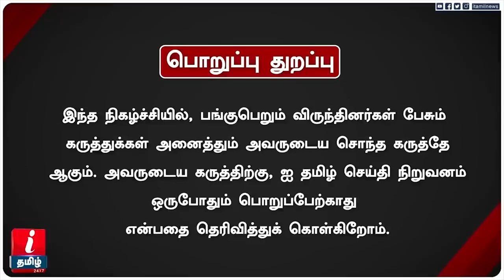சீமான் வீடியோ போட்டு காண்பித்த முகில்| Seeman | Mugil Latest | Mugil Veerappan Tamil News